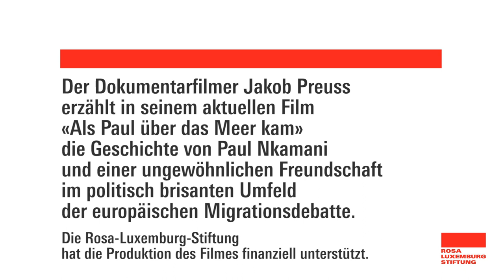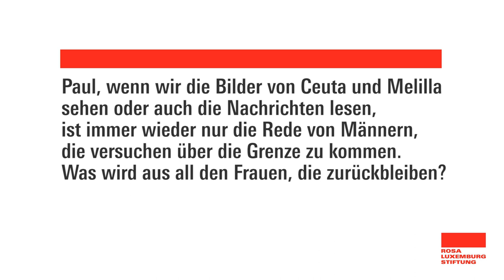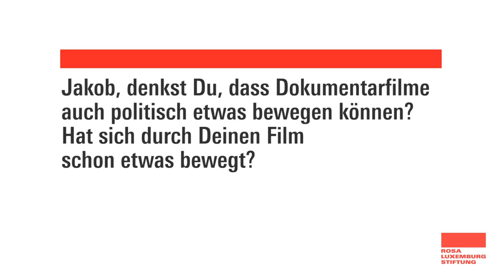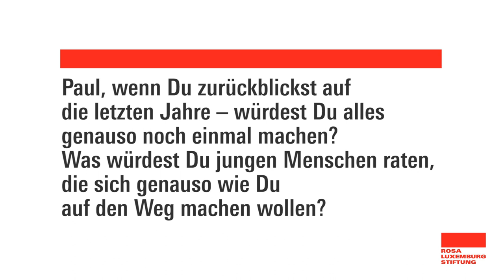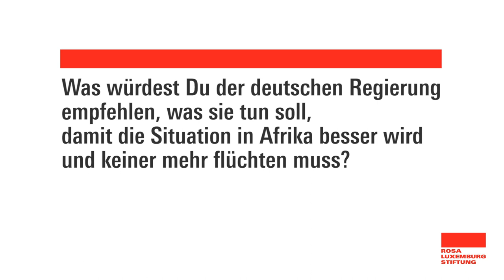«Ankommen ist alles andere als einfach.»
Interview mit dem Regisseur Jakob Preuss und Hauptdarsteller Paul Nkamani zum Filmprojekt «Als Paul über das Meer kam» (Kinostart: 31.8.)